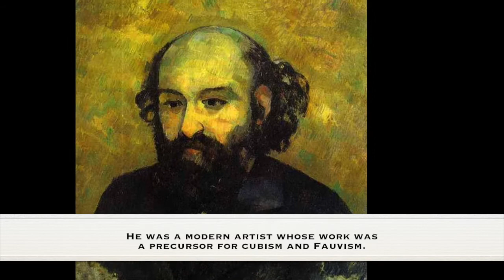Paul Cezanne. Brief biography and his artwork. Great for kids and esl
Paul Cezanne